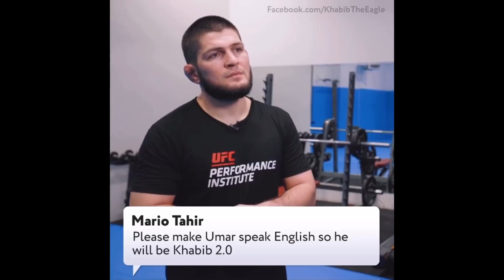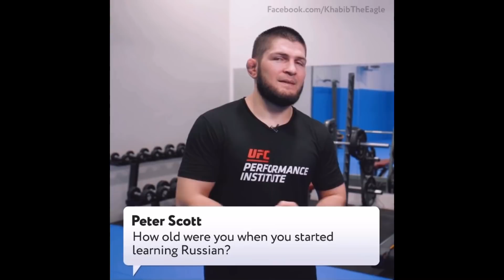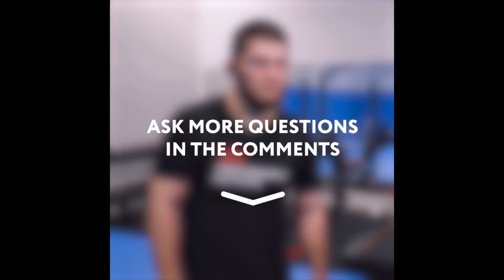Who Speaks Best English In Khabib’s Team? 😂